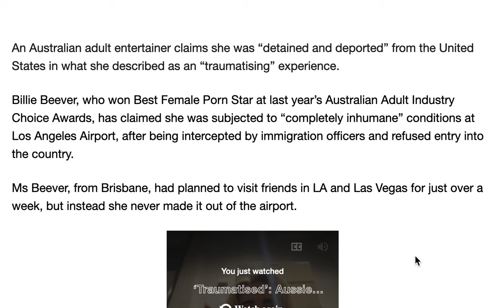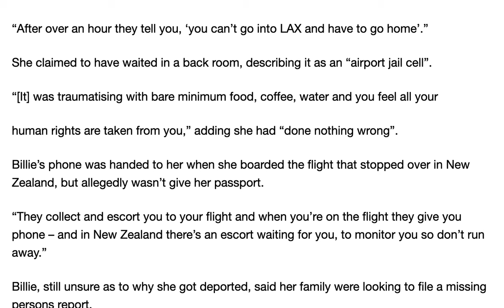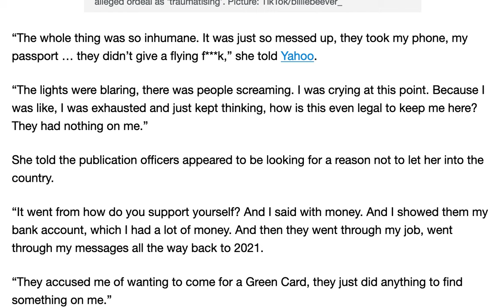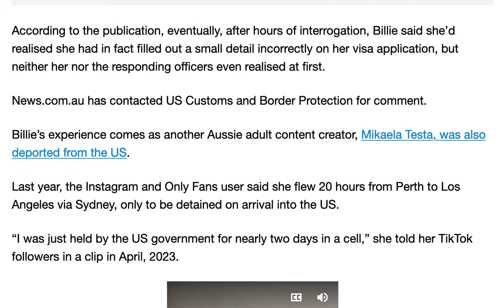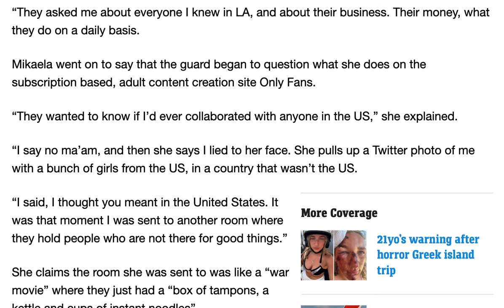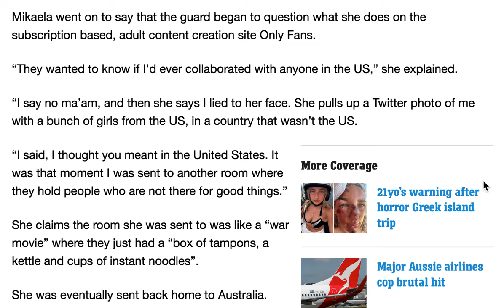Onlyfans creator Billie Beever gets deported back to Australia from LAX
The onlyfans content creator details her experience being deported back to Australia from Los Angeles.